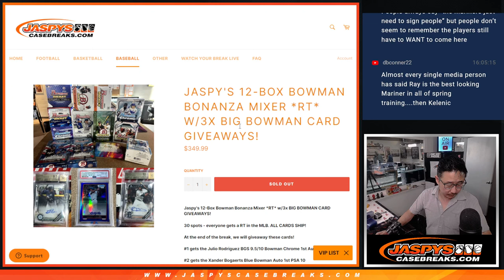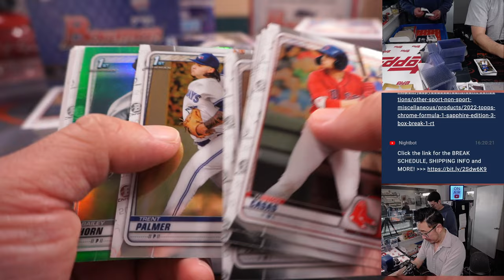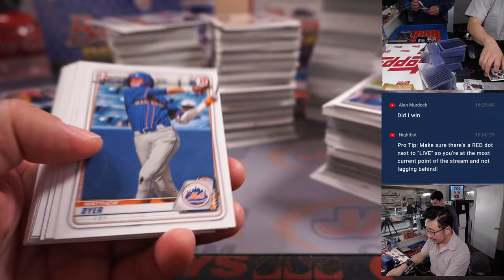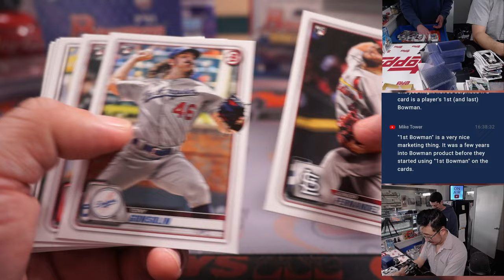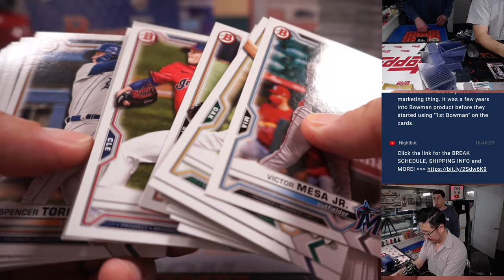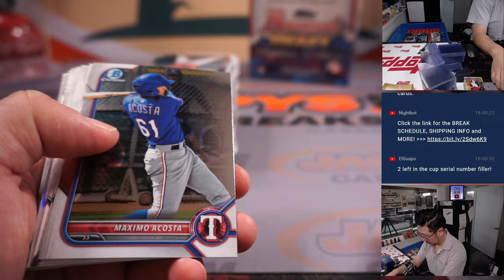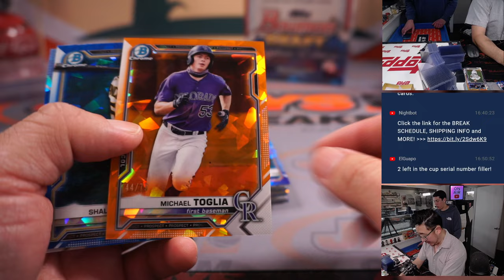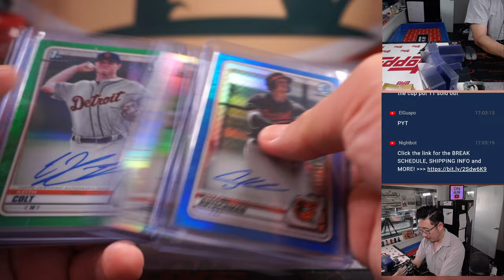W, 03.22.23 -- JASPY'S 12-BOX BOWMAN BONANZA MIXER *RT*